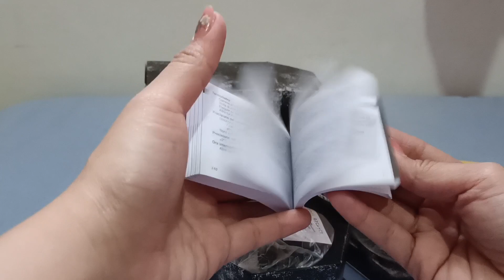G-Shock MUDMASTER GG-1000-1A5